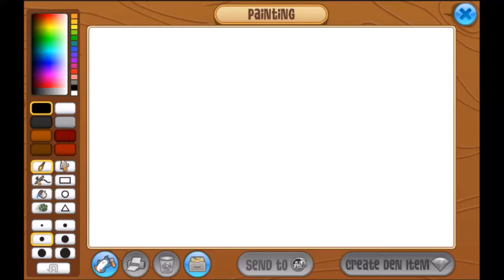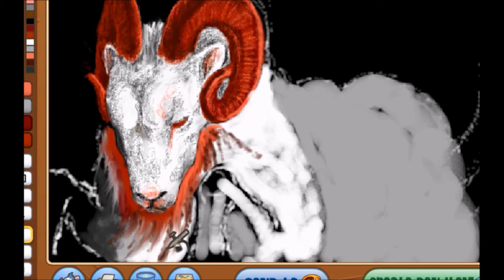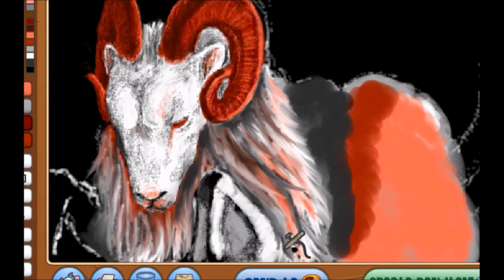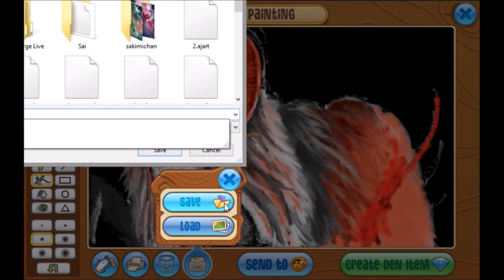Animal Jam Art Studio: Aries Speed Paint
User: pinkiedash24224